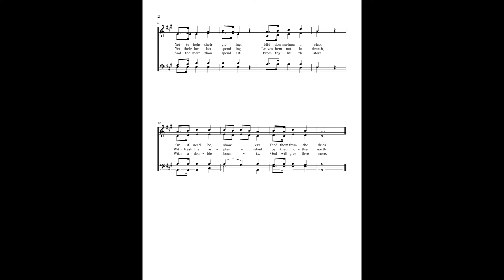See the Rivers - SATB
This song, "See the Rivers" is from George F. Root's "The Sabbath Bell." Mason Brothers published the book in 1859. The lyrics as well as the melody are traditional. I copied this tune from the source but put it into SATB format. This song is played using an organ preset on Tracktion's Collective synth.